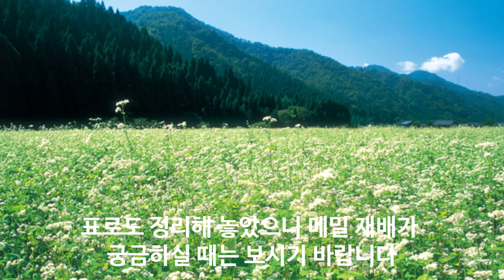메밀 재배 파종 수확 제분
100% 메밀국수 (주와리소바) 까지

감사합니다.